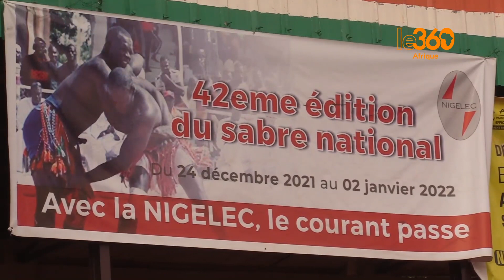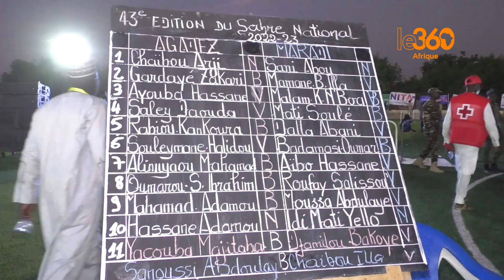Niger: la lutte traditionnelle, un événement culturel, sportif et facteur de cohésion nationale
Au Niger, la lutte traditionnelle fait partie des activités sportives qui accompagnent les manifestations célébrant la saison des pluies. Chaque année, les combats sont organisés,  de façon tournante, dans une région du pays. Ces joutes sont considérées comme un patrimoine culturel hautement valorisé.